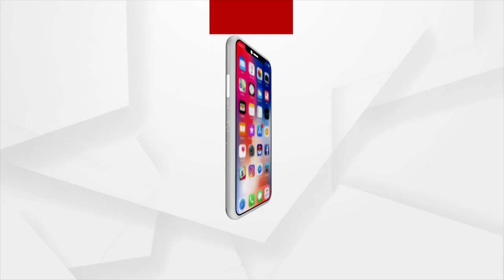ଅର୍ଗସ ନାରୀ ଶକ୍ତି ଅନଲିମିଟେଡ- SEASON 3 ପଞ୍ଚମ ପର୍ଯାୟ